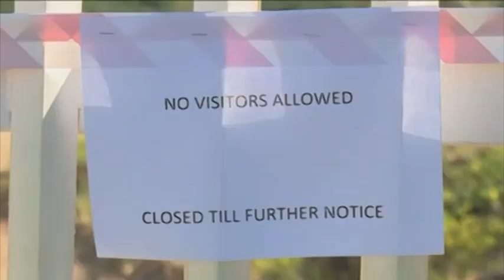UK instills temporary ban on flights to/from SADC countries, including Namibia - NBC